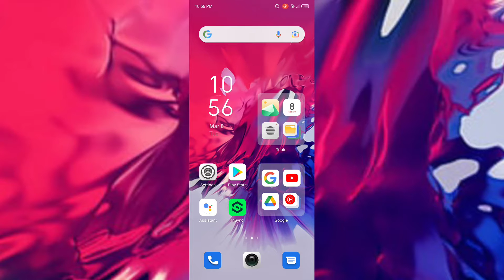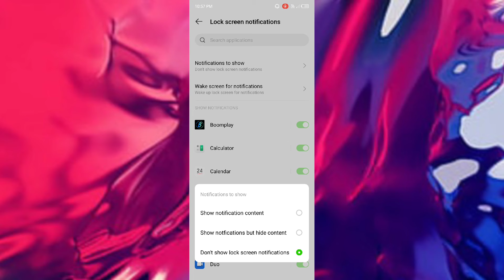infinix Hot 6 Pro Lock Screen Notification setting